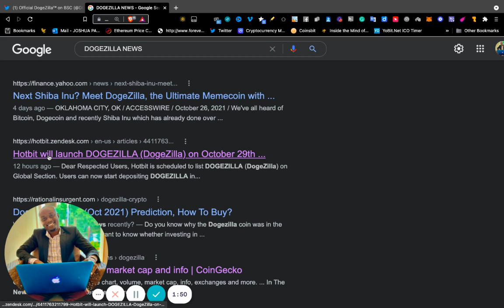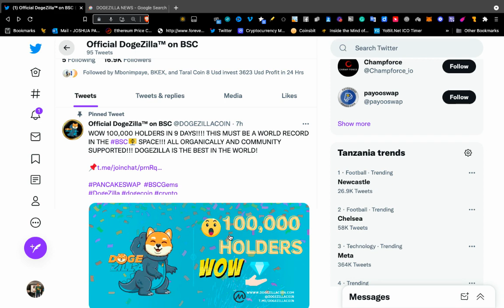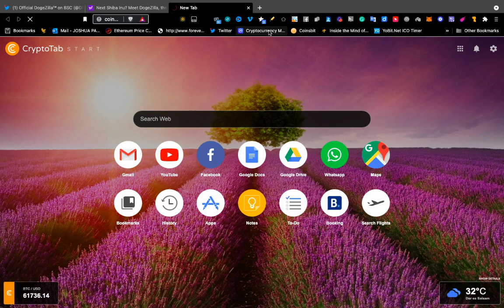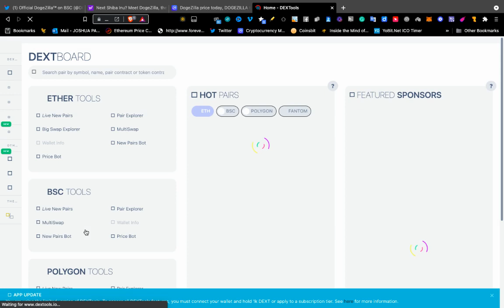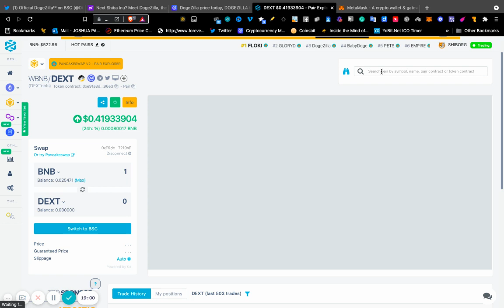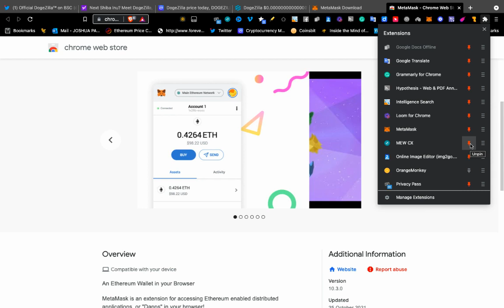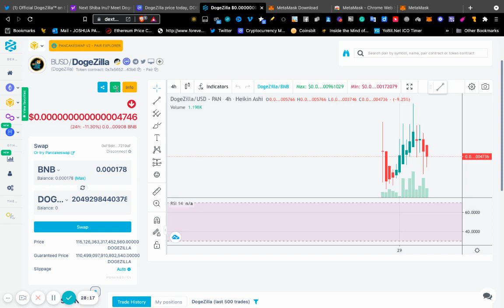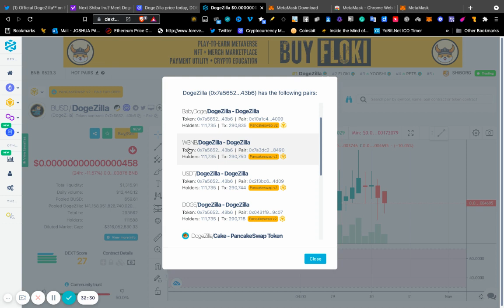WOW, 100,000 HOLDERS IN 9 DAYS!! | A WORLD RECORD IN THE BSC|8 PAIRS AGAINST DOGEZILLA!!!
ORGANICALLY AND COMMUNITY-SUPPORTED!!! DOGEZILLA IS THE BEST IN THE WORLD!

Launched Midday of Oct 21, 2021, with a super microcap of only $50,000, DogeZilla has quickly gained traction across the Binance Smart Chain Network with over $19.30M in volume over the course of 4 days. This makes it one of the fastest gainers and fastest-growing tokens to date with over 33,000 Holders, triple the size of their main telegram community.

DogeZilla was recently listed on CoinMarketCap on Oct 24 and quickly worked through the ranks at an unprecedented rate. Some belief it to be the next Shiba Inu or how they like to call it, Shiba Inu Killer. DogeZilla's volume for Oct 24, 2021, cleared over $8.47M, surpassing the combined volume of BabyDoge & Floki, as well doubling that of Safemoon's volume, according to Pancakeswap pair volume analytics.

*ADD TO YOUR TRUST/METAMASK WALLET:*

NETWORK: BEP20

NAME: DogeZilla

SYMBOL: DogeZilla

DECIMAL: 9

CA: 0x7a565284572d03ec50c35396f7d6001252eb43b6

*ADD TO YOUR BINANCE SMARTCHAIN NETWORK ON METAMASK:*